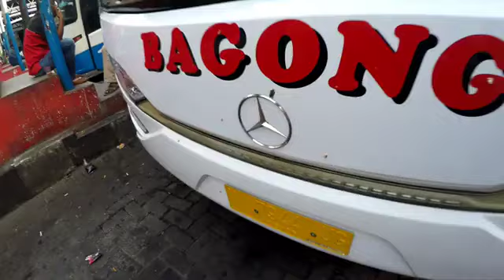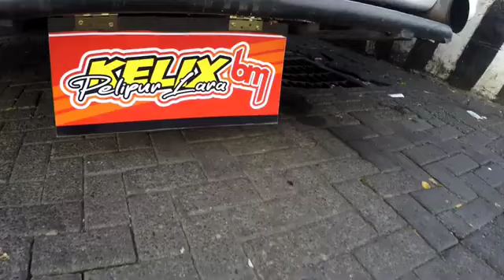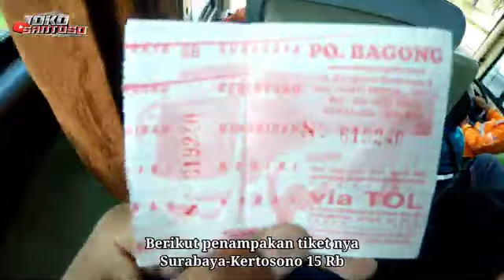ARMADA BARU PO BAGONG BIG BUS,TRIP REPORT Surabaya-Kertosono